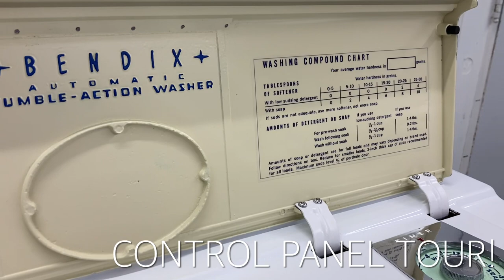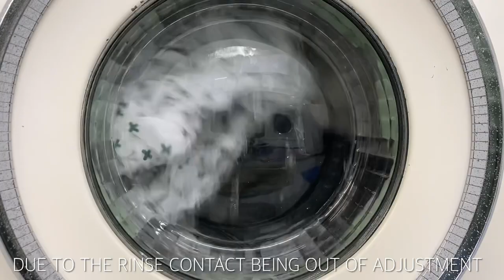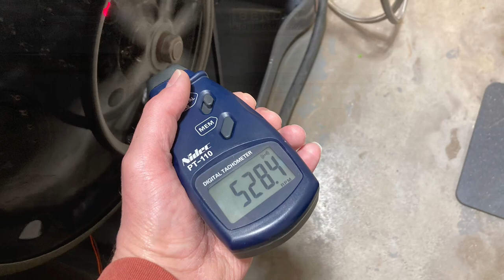1955 Bendix Gyromatic Tumble Action Washer - fully restored!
A full cycle clip of the recently restored Bendix Gyromatic washer!

This Bendix was recently restored after sitting idle for decades.  A ton of hours went into the tear down, parts cleaning, parts sourcing, and reassembly of this fine US made appliance.  While not as flashy as other washing machines from the same era, Bendix was the leading pioneer in automatic laundry and continued to produce a wonderful product through the 1950's.  By the turn of the decade Philco had bought Bendix from Avco and dramatically changed up the laundry appliance offering, dropping the stand-alone front load washer after the 1958 model year.  This particular Bendix example is quite possibly one of the only functioning Gyromatic washers running today.

Make sure to watch through the end for bonus clips of the machine at work from the rear, with the back panel off.

Also, the full restoration of this washer was documented at automaticwasher.org - check it out!